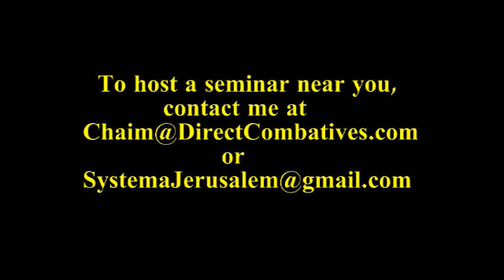Systema Strikes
Some cuts from recent classes showing different strikes and striking drills we do.